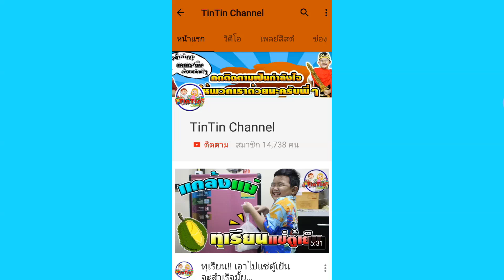น้องติณณ์ | รีวิวตุ๊กตางานเจดีย์ 20ตัว!! EP.2 | Review of the 20 Pagoda Dolls